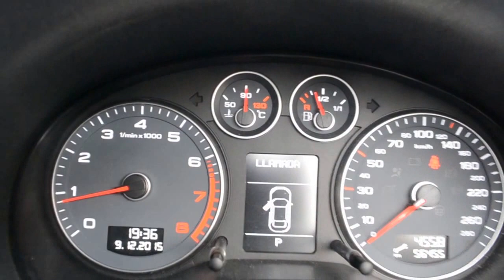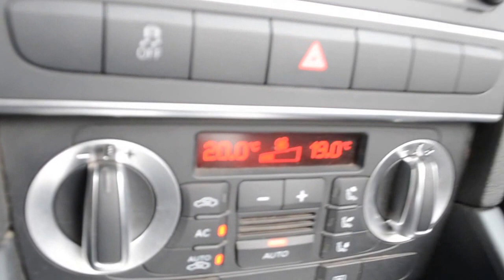Audi A3 Cabrio 1.8